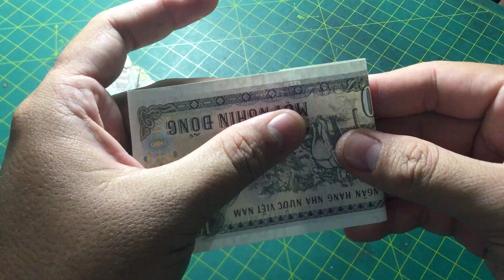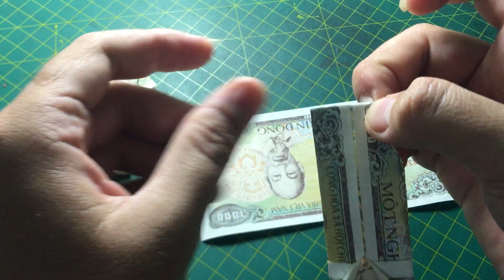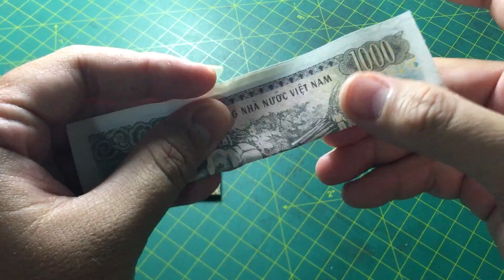Hướng dẫn cách xếp quần áo học sinh bằng tiền giấy Origami